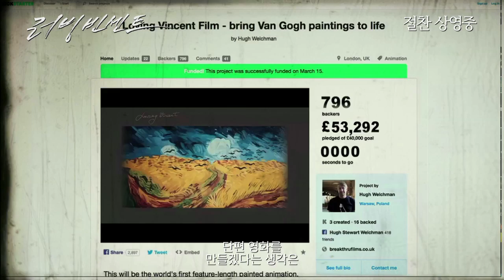[러빙 빈센트(Loving Vincent)] 다양성영화 1위!! (2017.11.09)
[러빙 빈센트]
감독: 도로타 코비엘라, 휴 웰치맨
출연: 더글러스 부스, 시얼샤 로넌, 제롬 플린, 에이단 터너...
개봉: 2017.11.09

“당신은 그의 삶에 대해 무엇을 알죠?”

살아생전 단 한 점의 그림만을 팔았던 화가‘빈센트’의 죽음 후 1년.
‘아르망’은 그의 그림을 사랑했던 아버지의 부탁을 받고,
‘빈센트’가 마지막으로 살았던 장소로 찾아가 미스터리한 죽음을 추적해 나간다.
‘빈센트’를 그리워하는 여인 '마르그리트'.
‘빈센트’를 가장 가까운 곳에서 지켜봤던 ‘아들린’.
‘빈센트’의 비밀을 알고 있는 닥터 ‘폴 가셰’.
‘아르망’은 그들의 이야기를 듣고,
인간 ‘빈센트’에 대해 몰랐던 놀라운 사실들을 알게 되는데…